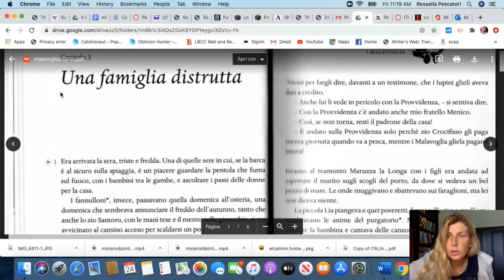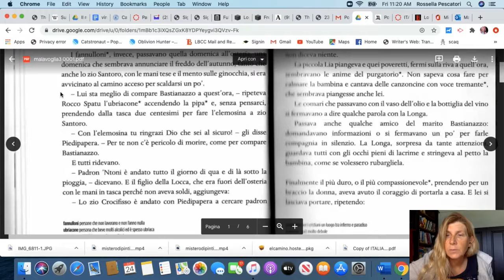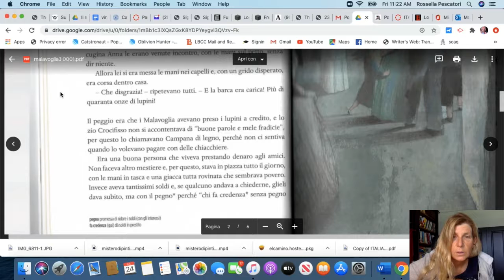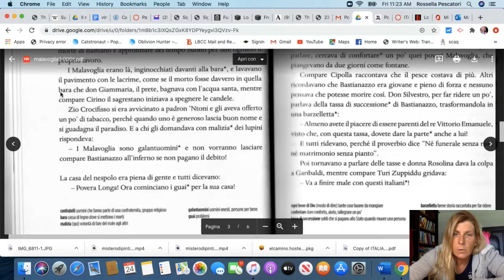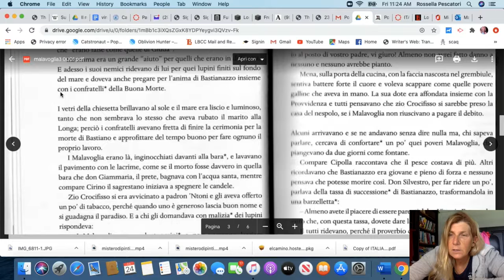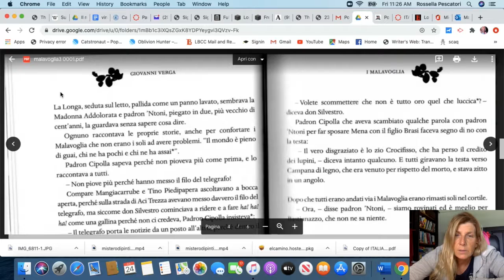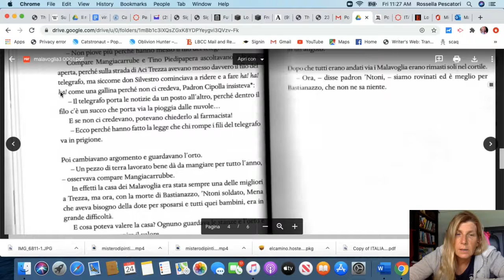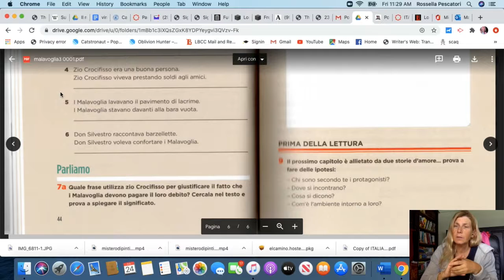malavoglia3 default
B1 letture